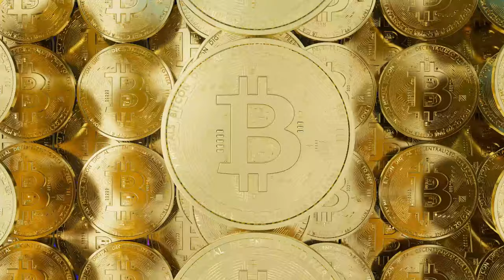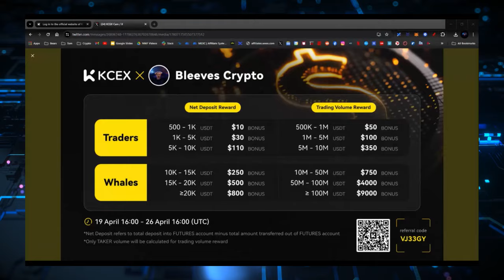I'M GIVING AWAY FREE MONEY! THIS IS YOUR CHANCE! KCEX NON KYC EXCHANGE!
CRYPTO WALLETS
🪙 ERC-20 Wallet: 0xD507c4eEf733dfC3AB7A145b0367a867a6C45e0C
🪙 BTC Wallet: bc1qsu5c76jkw08a0eqkfkzgcfya99vle3kxe93a3u
🪙 Solana Wallet: FKQssfYgC2qrENwG2cyJyqH7hEYxFWH149zFrGx5Tuj8
🪙 Terra Luna Wallet: terra1ecl4l7yp5cqzgl0hdrlxp8lwjrr6epdv43scsc